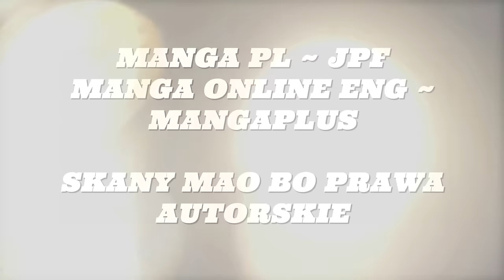OMÓWIENIE ROZDZIAŁU ONE PIECE #69 ~ SATURN ODKRYWA KARTY (ROZDZIAŁ 1103)